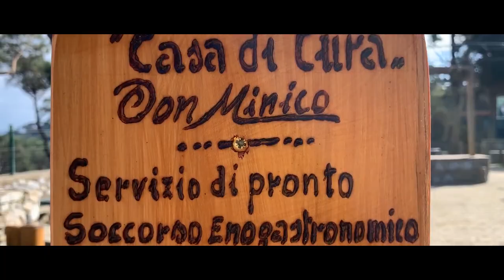Messina, alla scoperta dei Colli Sarrizzo